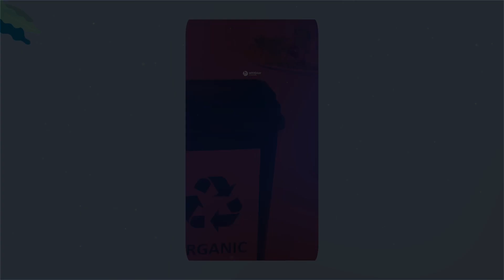W Polsce marnuje się rocznie 9 mln ton żywności | Nie marnuj - wykorzystaj | WFOŚiGW w Białymstoku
🛑 Nie wyrzucaj - wykorzystaj. Powiedz STOP marnowaniu jedzenia ❗️ W Polsce marnuje się ok. 9 mln ton żywności rocznie. Możesz pomóc ograniczyć to zjawisko trzymając się kilku prostych zasad